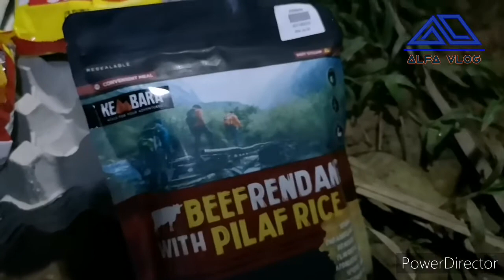Solo Night Camping / Kayak Fishing at Lubuk Jin Part 1 Vlog 28 HD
Perjalanan ke Lubuk Jin menggunakan Kayak.. Den bermalam di sana 1 malam solo.. Sambil bermalam sambil layan baung.. Segala kelengkapan ku bawa sebab di sana memang ler tkdo kodai nak boli... Dalam hutan tepi air guys.. Saksikan vlog aku ni.. Perjalanan aku ke sana dan bermalam... Tq support